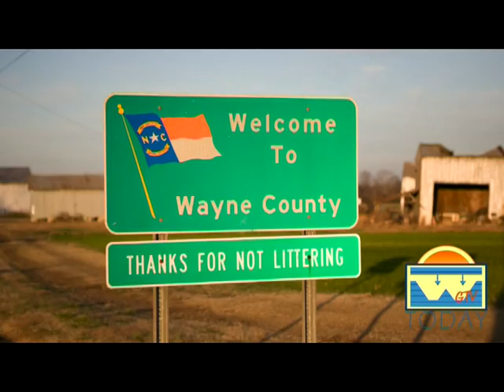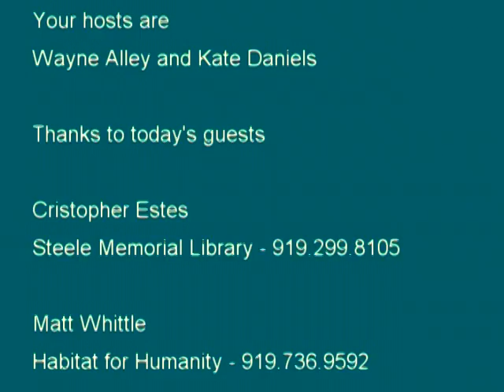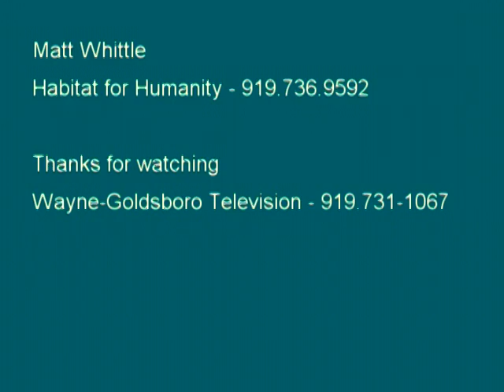MORNING SHOW 2015 09 16 WEDNESDAY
Today's guests are Cris Estes of Steele Memorial Library in Mount Olive, and Matt Whittle of Habitat for Humanity in Goldsboro.